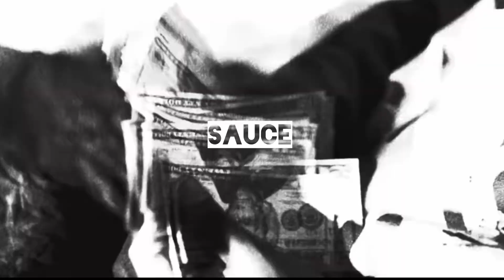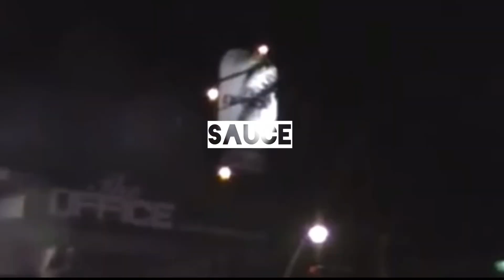BossMan ft. Wizz Havinn - Loaf Of Bread (Official Music Video)(Remix)